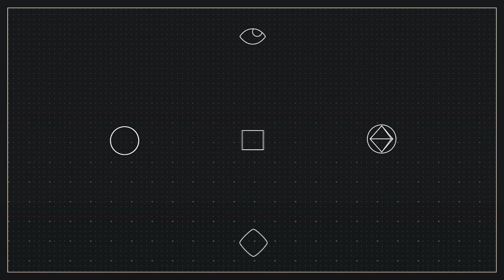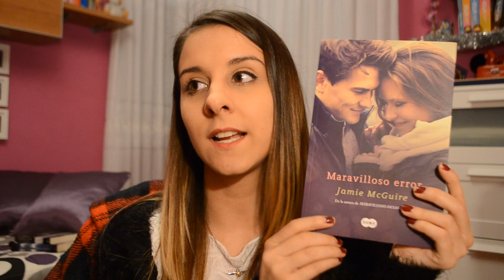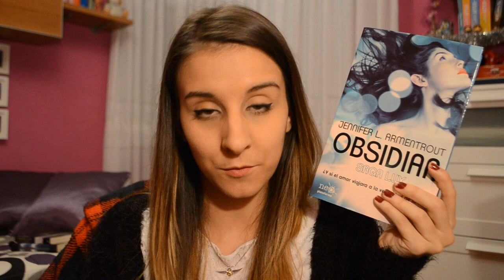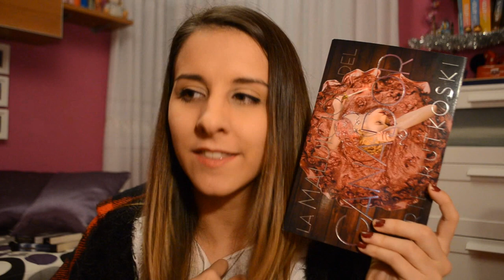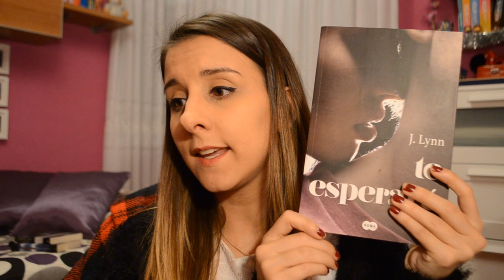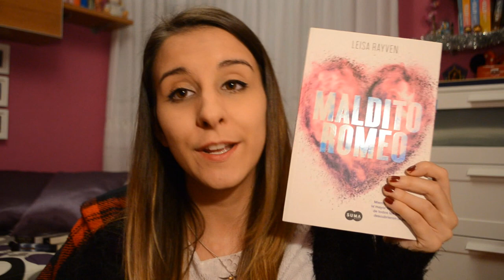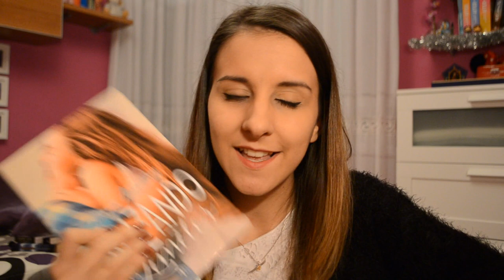TOP 10 Mejores lecturas 2015 | Srta Books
Hola lectores :) antes que nada desearos un feliz 2016. Hoy toca vídeo, ya que ayer no pude y os traigo las 10 mejores lecturas del 2015. Espero que os guste y que disfrutéis del vídeo ❤
Las sinopsis de cada libro y reseña en mi blog: